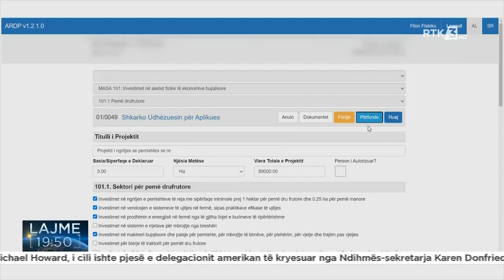HAPET AFATI PËR SUBVENCIONE